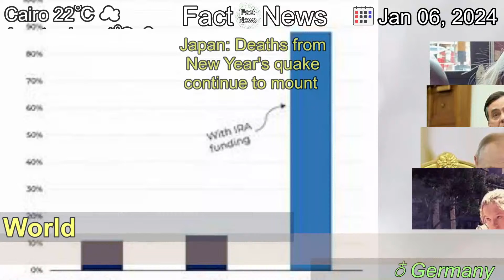[Latest]Japan: Deaths from New Year's quake continue to mount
[Contents]
Some 100 have thus far been reported dead since the 7.6-magnitude quake, while over 200 are still missing. The search for survivors continued, amid dwindling hopes with each passing day.